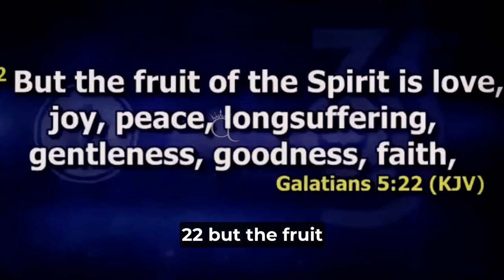Every Great Leader Has This | Apostle Joshua Selman | Godtitude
Apostle Joshua Selman Nimmak is a Nigerian Gospel minister, conference speaker, and televangelist. He is the founder and Senior Pastor of the Eternity Network International (ENI). He is championing the move of God alongside other fathers and generals of the Gospel in Africa.

His Ministry Youtube Channel: Koinonia Global

This Channel is purely devoted to spread and share the word of God through the teachings of Apostle Joshua Selman, Apostle Femi Lazarus, H.G Bishop Mar Mari Emmanuel and those who teach the true word of God.💜

nairobi kenya
joshua selman
koinonia abuja
koinonia global
koinonia videos
koinonia zaria
sbic connect
selman's videos
online sermons
commanding results
koinonia messages